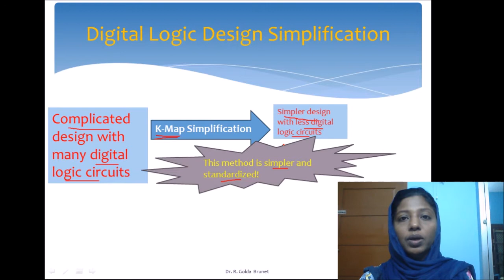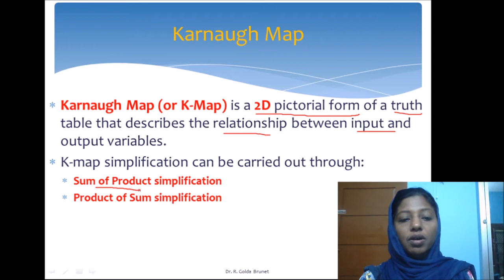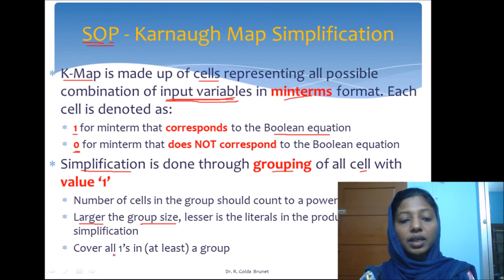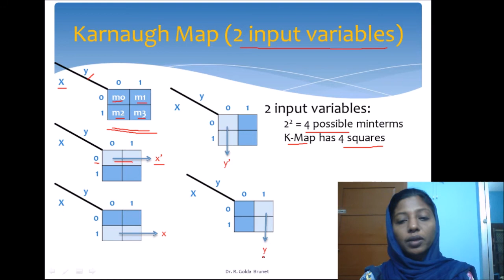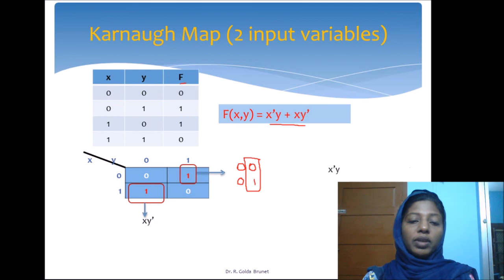Two variable Karnaugh Map - SOP